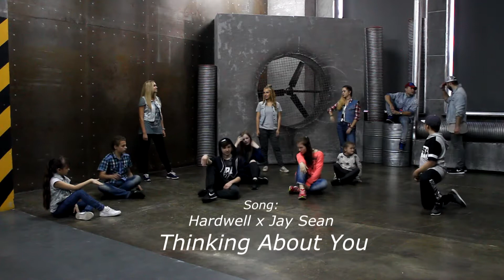Hardwell x Jay Sean - Thinking About You (G.K. Choreo)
Наши ученики - наше отражение и продолжение!...Именно за ними будет ход в развитии будущей танцевальной истории.